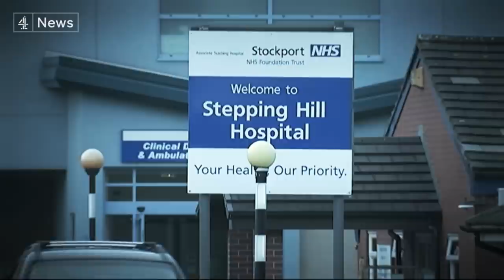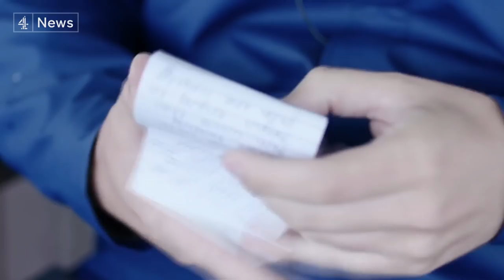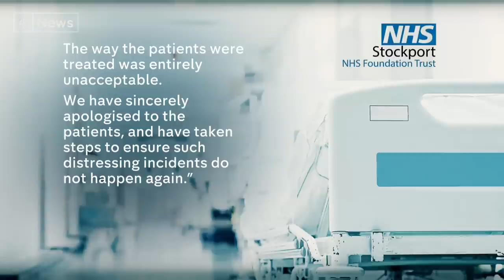Hospital security staff ‘abused’ vulnerable patients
Security staff at hospitals across England have been involved in almost 5,000 physical interventions against patients, including those who are vulnerable, in the last three years.

In one hospital in Stockport, we found three vulnerable people who had been abused by three separate security guards in a single two-month period.

We have heard from one patient who after being taken to hospital for a medical emergency, was held in a room without food or water for 11 hours.